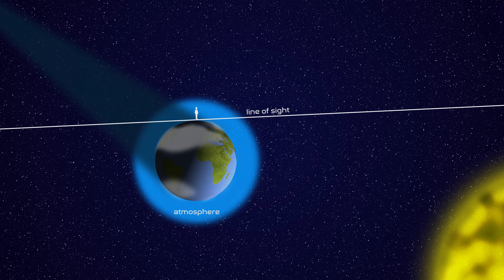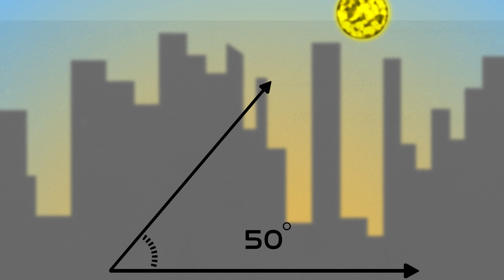More Skywatching Tips from Neil deGrasse Tyson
What do you see when you look up? Neil deGrasse Tyson and Chuck Nice run through some of Neil’s favorite skywatching tips and other cool things you can see in the sky.

Timestamps:
00:00 - Introduction: How to Look Up
00:25 - How to Delay Sunset
01:40 - Is it Darkest Before Dawn?
03:50 - What Direction Does the Sun Rise and Set?
07:44 - Skywatching in the City
09:09 - High Noon
11:35 - Following the North Star